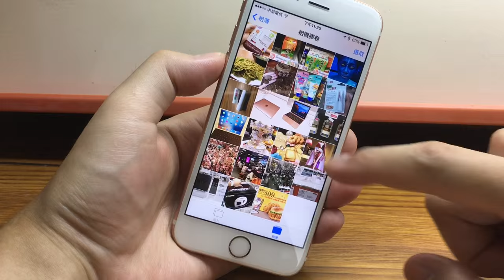iPhone 冷知識：如何無限放大照片